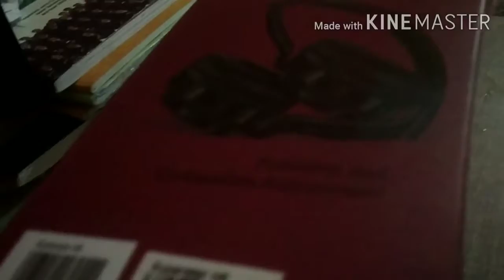FINGER headphones H6 unboxing